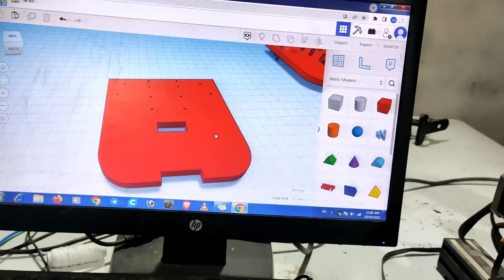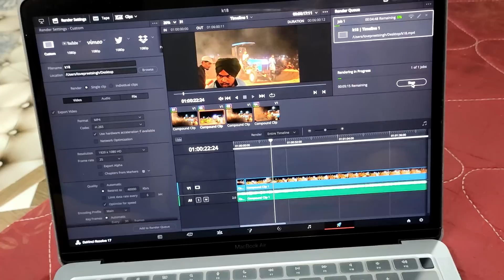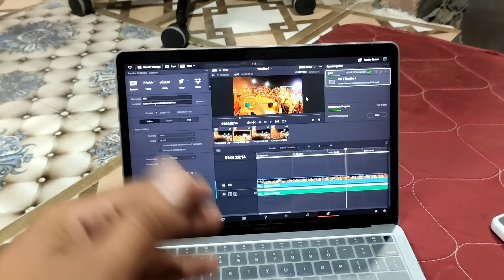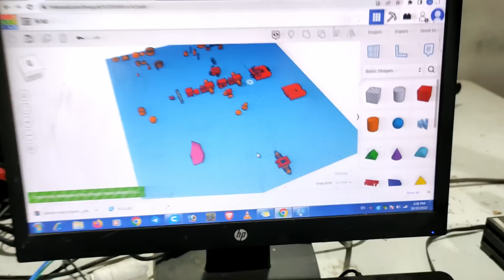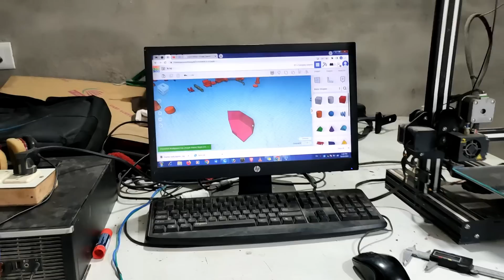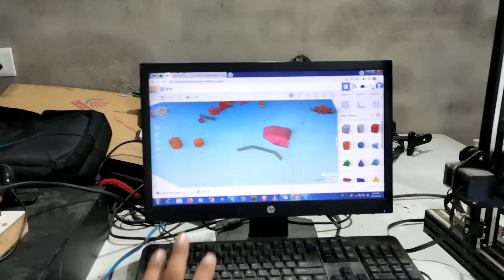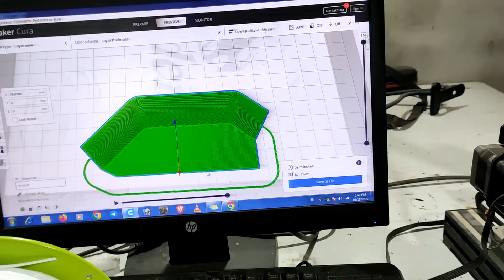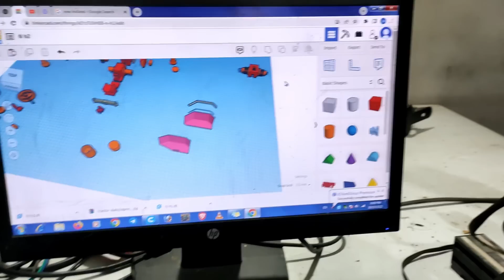Finally Aaj 5911 ready hogiya and new holland upgrade